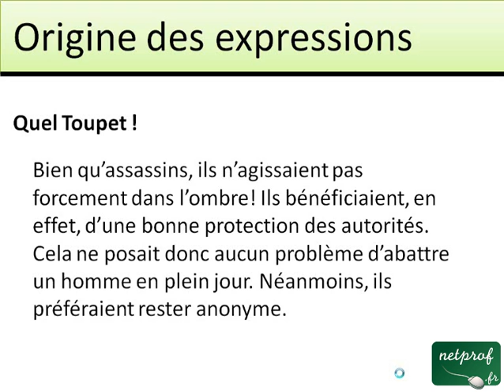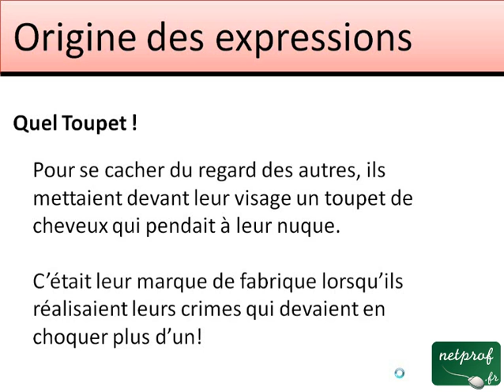Origine de l'expression "Quel toupet"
Prof : Julien